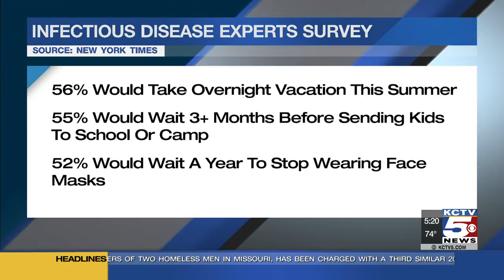Summer camps open back up with new emphasis on health, safety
Some programs, like the YMCA, have sign-ups week-by-week. But many, like the Boys and Girls Clubs, have closed camp enrollment to keep groups as contained as possible to prevent the spread of COVID-19.